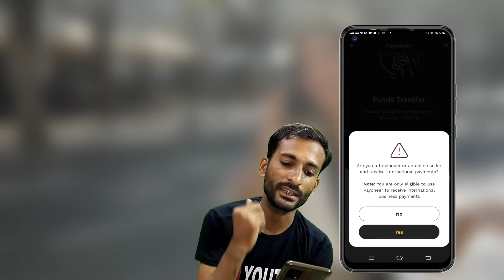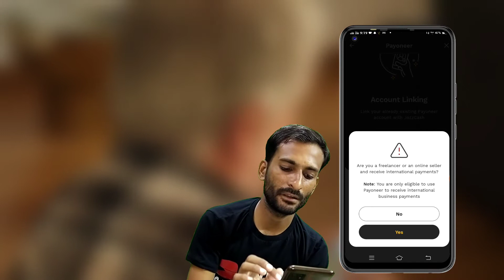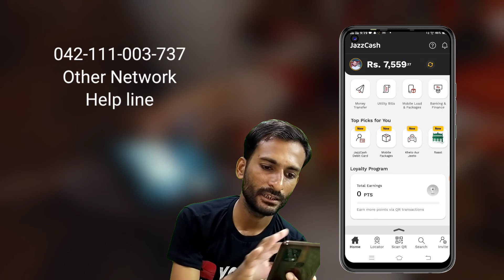How To Link Payoneer Account To Jazzcash || Payoneer Ke Paise Jazzcash Me Kaise Convert Kare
Asslam Alekum aaj ki is video me mene ap ko bhoat zabardast malomat di he ke ap Payoneer payment ko jazzcash me kaise tabdeel kar sakty he Payoneer se jazzcash me paiso ko kaise convert karty he full details ke sath video banai he zaror dekhain is video ko.